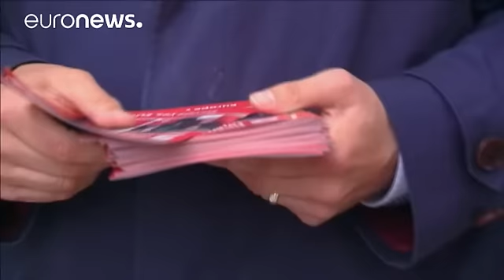اوزبرن: موازنة طارئة في حال خروج المملكة من الاتحاد الاوروبي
قبل اسبوع على الاستفتاء المصيري للمملكة المتحدة حول عضويتها في الاتحاد الاوروبي، وزير الخزينة جورج اوزبورن حذر، يوم الاربعاء، مؤيدي الخروج من ان الوصول لاهدافهم سيسيء الى اقتصاد البلاد التي ستحتاج الى موازنة طارئة، واضاف انه مع هذه الموازنة الطارئة ستتخذ تدابير تقشفية جديدة من بينها رفع الضرائب والحد من الانفاق الحكومي وحتى الحد من دعم المدارس والمستشفيات والقوات العسكرية. والهدف من ذلك هو تأمين ثلاثين مليار جنيه استرليني لسد العجز في الميزانية.

في المقابل سبعة وخمسون نائباً عن الحزب المحافظ اع…